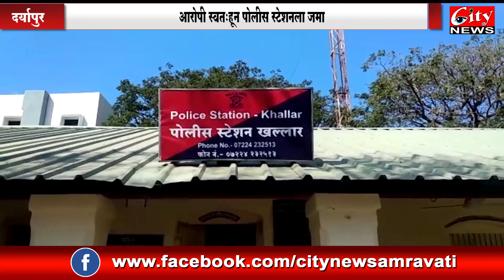लांडी येथील वृक्ष प्रेमी अण्णा इंगळे यांची निर्घृण हत्त्या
दर्यापुर तालुक्यातील खल्लार लगतच असलेल्या लांडी येथील ७८ वर्षीय इसमाचा गावातीलच इसमाने काठीच्या साह्याने निर्घुण हत्या केली. व हत्या करून खल्लार पोलीस स्टेशनला जमा झाला. परंतु आरोपी इसमावर पोलिसांनी दुसऱ्या दिवशी गुन्हा नोंदविला व अटक केले.ज्यामध्ये रविवारी मृतकाचा अंत्यविधी पार पडला.